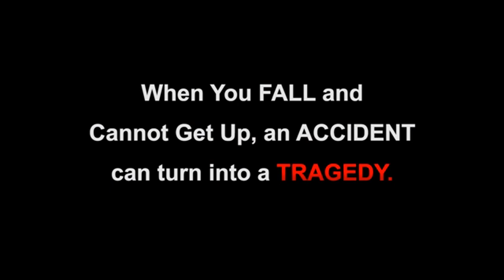Ghost's Life Alert (Infomercial)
Looks like the hambone fell out of his wheelchair, AGAIN!!